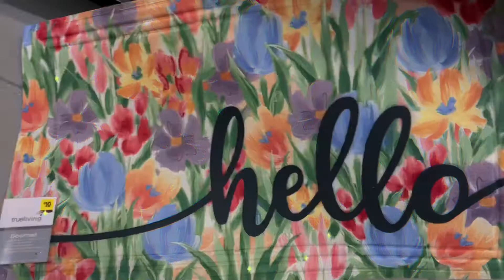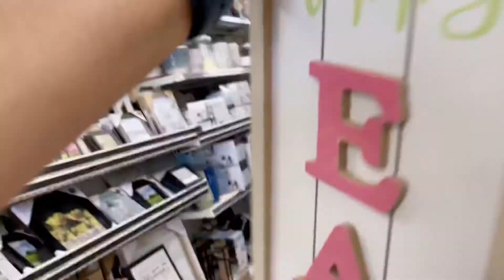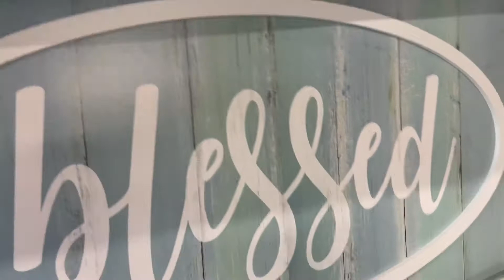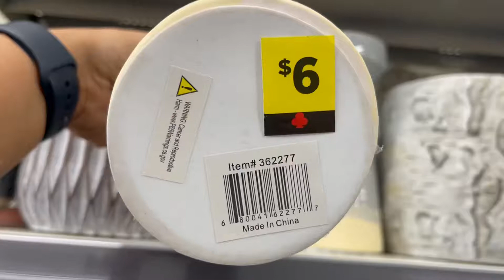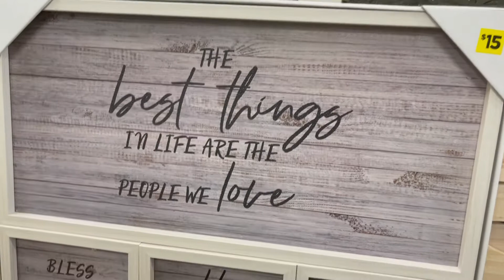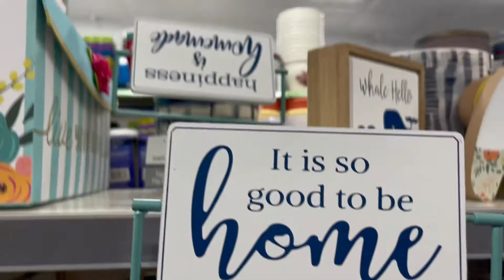Decoraciones para tu hogar ! Verano 2022 en Dollar General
encontré estas decoraciones súper baratas y muy bonitas en la tienda de Dollar General y quise compartirlas con ustedes ya que a veces nos olvidamos de esta tienda ! y podemos conseguir cosas muy bonitas y aún súper precio además que los sábados nos dan un cupón de descuento de $5 off cuando gastas $25

Mi canal si a un no lo han hecho  ❤️